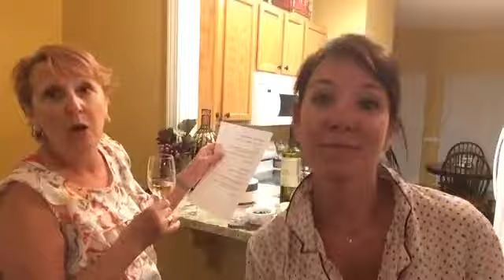Essentially Whatever Wine Live - Tasting of 14 Hands and Lakeridge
This is a special Essentially Whatever Wine Live with wine expert and my mom Brenda! We share two wines so you don't have to commit to a whole bottle to try them!

Here are the two wines:
14 Hands Riesling
Lakeridge Southern White

Snacks were:
Mixed Olives in Herbs
Creamed Cheese and Peach Jam
Lantana Edamame Hummus

PS - Apologies for the kid yelling "mommy" throughout. He was attempting to crack open his play dough collection.

PSS - Yes, I AM wearing my pajamas. I flipped the collar up to make them fancier.